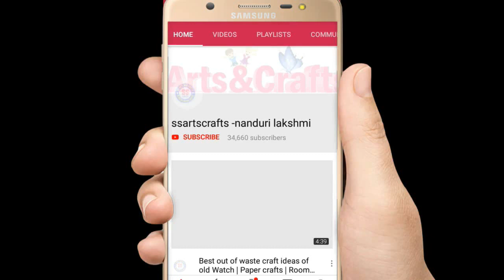DIY Flower vase making with Plastic bottle & foam sheet |Best out of waste/glitter foam sheet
Follow My